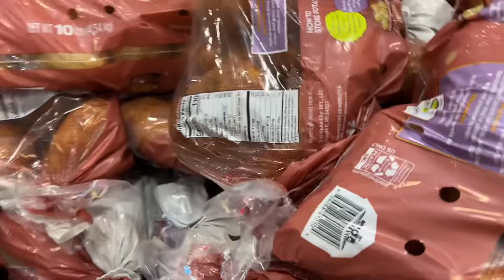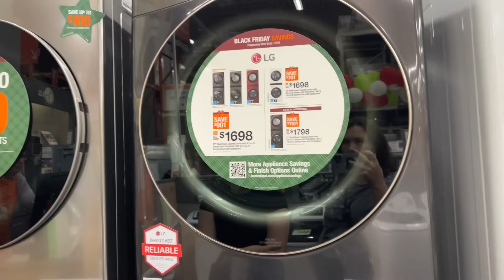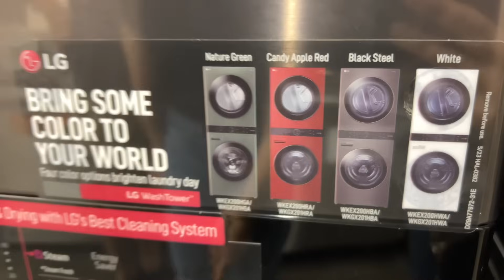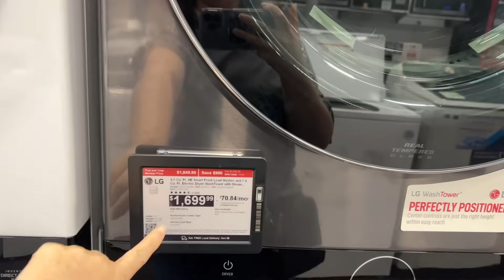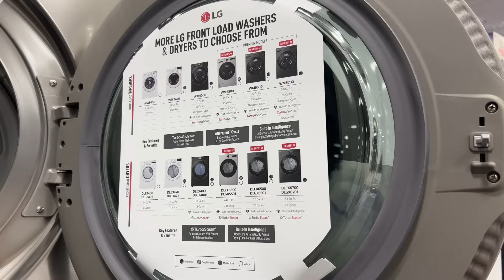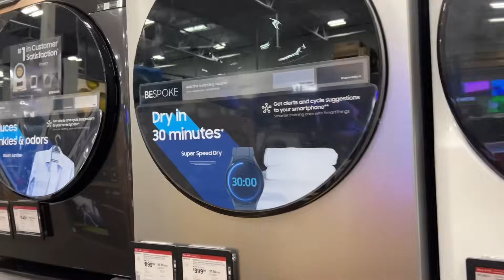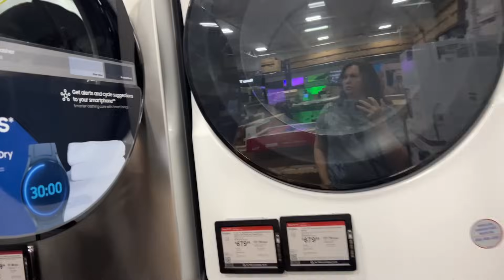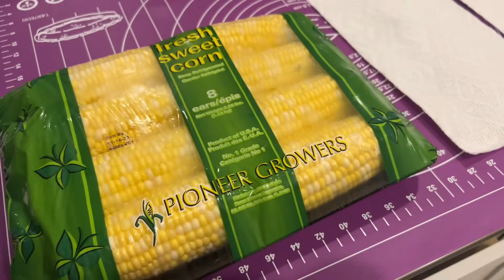Купили дом в США Отправили восвояси и остались без техники Закупились в COSTCO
Купили свой первый дом в США, отправили доставку с техникой обратно. Закупились в Costco